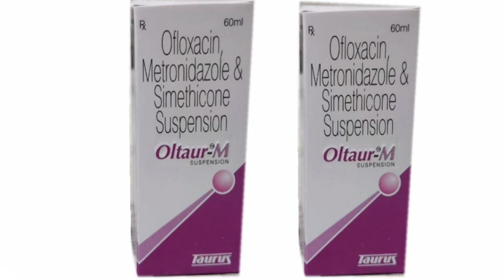Oltaur M suspension Syrup